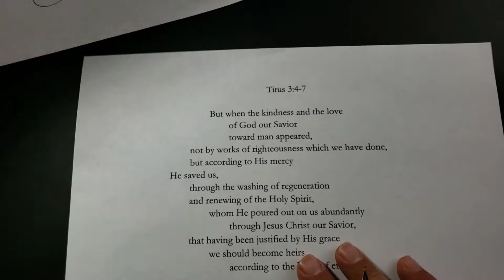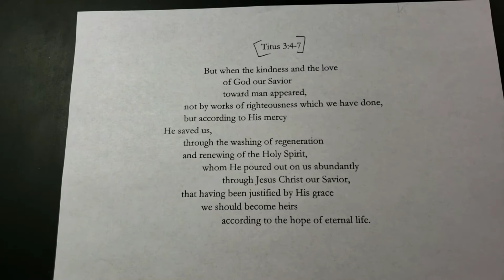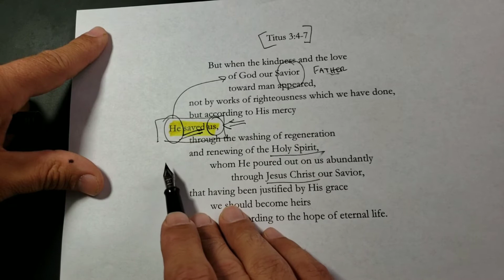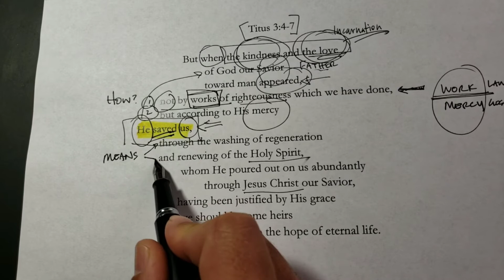Bonus Grappling: Titus 3:4-7 "He saved us!"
I'm not sure why, but I found Titus 3:4-7 printed out on my desk, and ready for Grappling, so here's a bonus edition this week.

What a glorious text!

Grappling with the Text is a unique Bible Study that focuses on the words of the text. With a unique blend of humor, bad drawings, and theological insight, these studies draw us closer to the words of Scripture and the joy the Lord has for us there.

To sign up for Pastor Wolfmueller's free weekly email of theological awesomeness called "Wednesday What-Not",